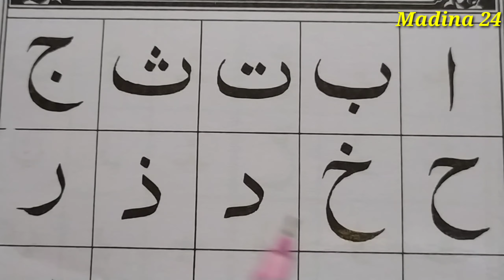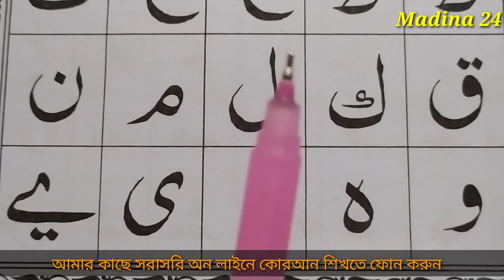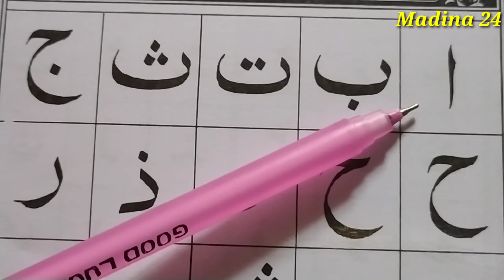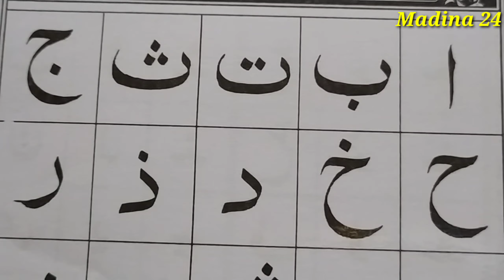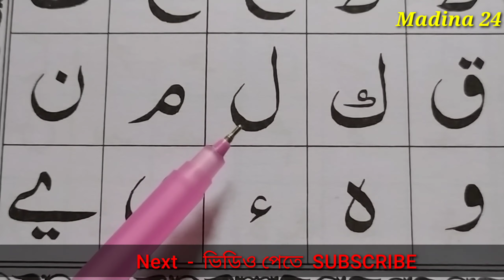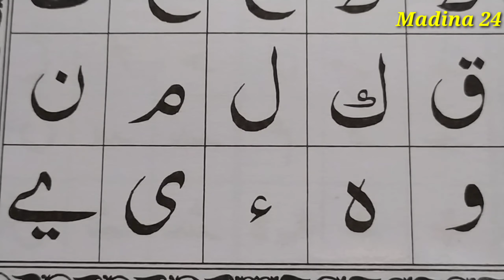learning quran part 1 bangla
learning quran part bangla,পরিপূর্ণভাবে কুরআন চলে পড়া শেখার জন্য প্রতিটি পার্ট  দেখুন।
পরবর্তি সব পার্টগুলো এখানে পাবেন,নিচের লিংকে নাম্বারিং করে পার্ট গুলো দেওয়া আছে, ক্লিক করে পার্টগুলো দেখতে হবে-

ওয়েট করতে হবে!